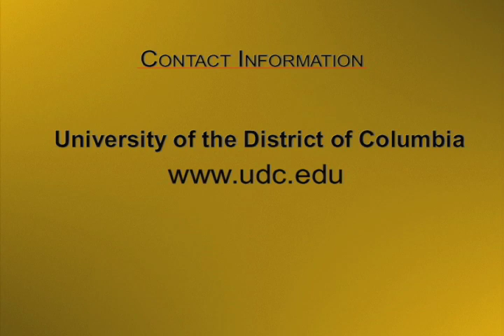UDC Forum: Kendrick B. Meek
I'm Dr. Sandra Jowers-Barber, assistant professor of history at the University of the District of Columbia and your host.

I am pleased to have as my guest Former U.S. House of Representative, Kendrick B. Meek.  Mr. Meeks returns to the Nation’s Capital to serve as the 2nd Ronald Walters Center Visiting Fellow. Congressman Meek’s background as a U.S. House of Representative, state legislator, state trooper, and U.N. representative provides him with a broad perspective on a variety of public policy issues facing the nation and the world community.  During this academic year, he will be working with the your Ronald Walters Center staff at Howard University on projects related to race issues, police-community relations, the Black vote and policy issues that impact the African American community.  Mr. Meeks welcome back to Washington, D.C, and the campuses the University of the District of Columbia and Howard University.